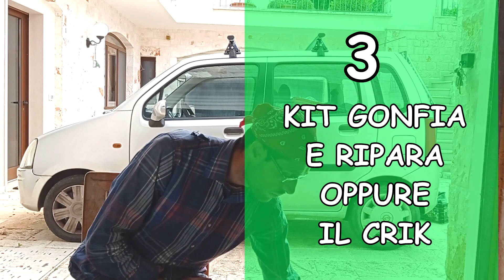Il KIT DI EMERGENZA PERFETTO per la nostra auto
Hai mai pensato a un KIT DI EMERGENZA da avere sempre in macchina?

Speriamo di non usarli mai, ma come si dice prevenire è meglio che curare così in questo breve video ti mostro cosa mi porto sempre con me in macchina.

VIDEO DA VEDERE

LINK PRODOTTI

KIT BASE
KIT PRONTO SOCCORSO
KIT GONFIA E RIPARA GOMME
GUANTI IN LATTICE 100 PZ
SET DI UTENSILI
GILET ALTA VISIBILITA'
TRIAGOLO DI SEGNALAZIONE
CRICK 1000 KG
CAVI BATTERIA
TORCIA LED
PANNO MICROFIBRA
KIT FASCETTE
MARTELLETTO FRANGIVETRO
VIDEO EDITING

PC ASSEMBLATO
Case Cooler Master E500
Alimentatore Sharkoon WPM Gold Zero 650W
Scheda madre MSI X470
Processore AMD Ryzen 7
RAM Crucial BallistiX Sport LT Silver 32GB
Scheda video Gigabyte nVidia GeForce RTX 3060
SSD Sabrent Rocket NVMe M.2 256GB
HDD Seagate Barracuda 3TB
Dissipatore Scythe Shuriken
Pasta termoconduttiva Cooler Master
Ventola BeQuiet! Silent Wings 140mm

CAMERA
APEX CAM
ACCESSORI CAM
REDMI NOTE 9
CAVALLETTO SMARTPHONE